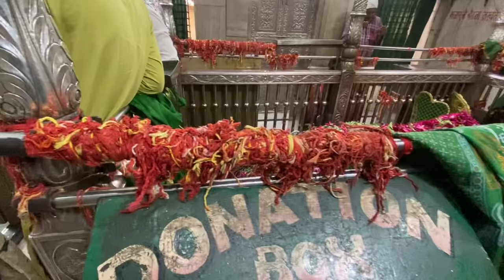Unjha sharif ki ak aysi dargah jo bich road me hai Mira ali datar bapu ke mamu sahab ki dargah😍👆🏻